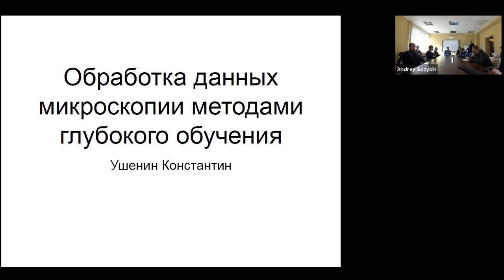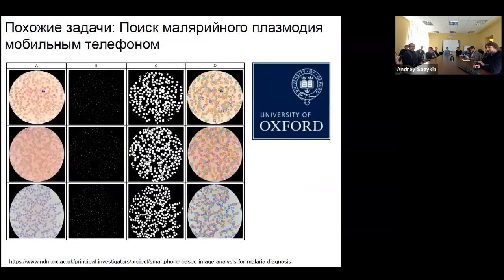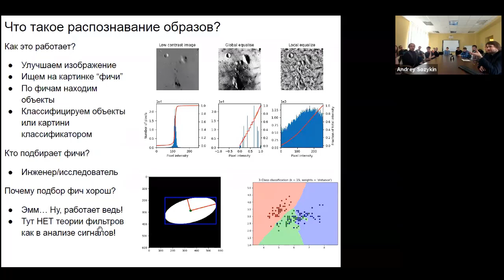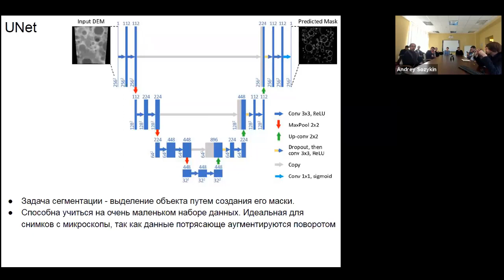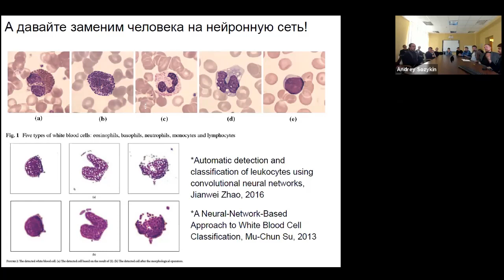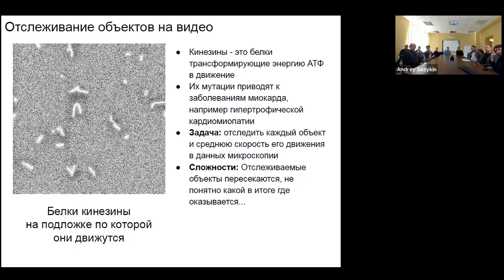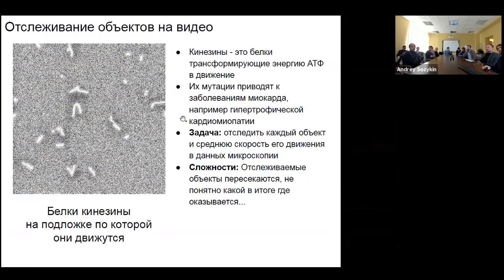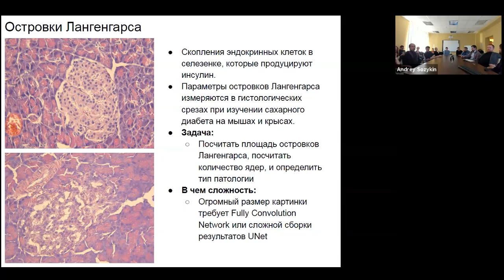Семинар "Обработка данных микроскопии методами глубокого обучения" | Исследования в ИТ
Семинар ИРИТ-РТФ УрФУ "Исследования в ИТ".
Константин Ушенин, Институт иммунологии и физиологии УрО РАН.

Мой канал с краткими и понятными объяснениями сложных тем в ИТ и компьютерных науках -